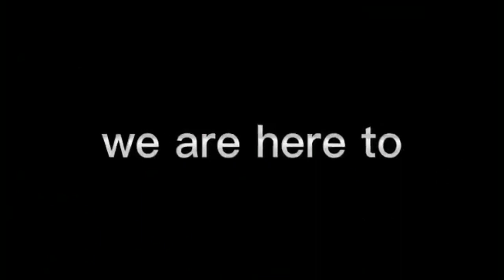STUDENT ACTUAL DRIVING ON BYPASS RD